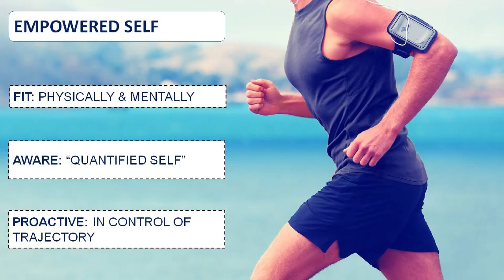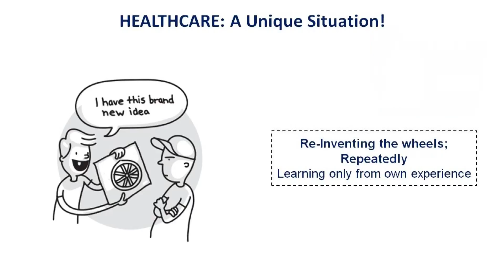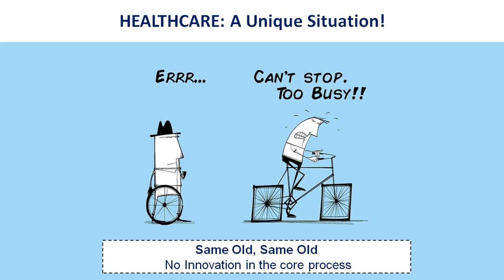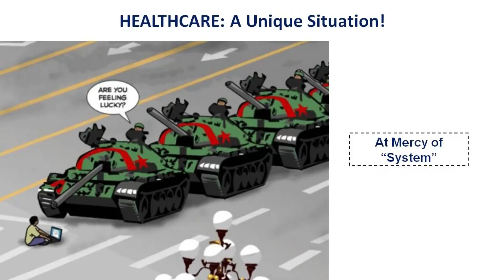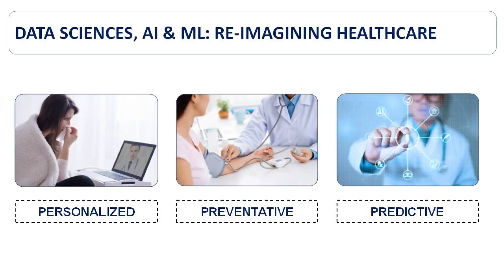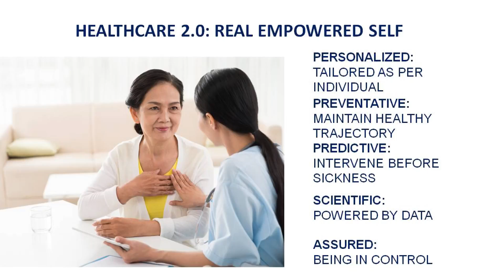Digital Health and Data Science Empowering a Healthier You | Prashant Tandon | TEDxFIIB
We are entering into a world where healthcare is becoming more and more personalised, preventative and predictive. There is a fundamental disruption that is taking place, which will address the large supply gap of trained doctors. Watch this video, where Prashant Tandon, an entrepreneur working hard to deliver on the promise of empowering a healthier YOU, speaks about these technology disruptions. Prashant is the Co-Founder, MD and CEO of 1MG, which is a Health care startup. Previously he worked at major companies like McKinsey and Hindustan Lever. He holds a B.Tech degree from IIT-D, and MBA from Stanford University. With a vision to bring about an impactful change in the field of healthcare which lacked transparency and consumer participation, he took a leap accompanied with a bunch of challenges awaiting his way and managed to move up the ladder of success. This talk was given at a TEDx event using the TED conference format but independently organized by a local community.